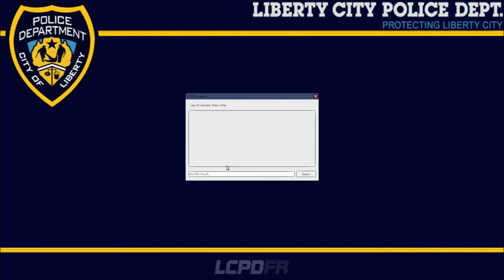GTA 4 | LCPDFR v1.0 Single Player Ep. 15 | Two Lives Maybe?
READ DESCRIPTION

Partner at Fullscreen:
If you want a youtube partnership join Fullscreen today!!: